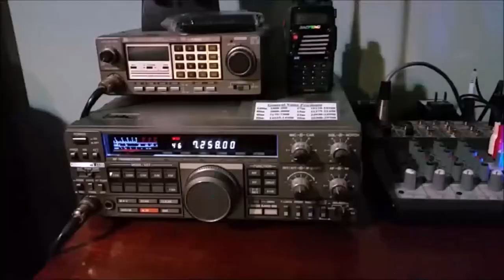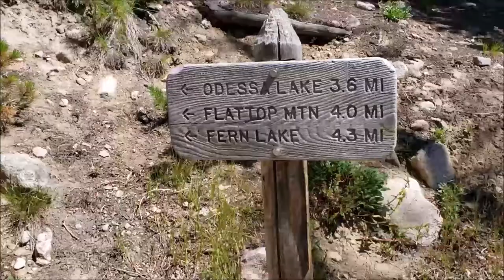Flattop Mountain Hike - Rocky Mountain National Park - 07/29/20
I attempted to summit Flattop Mountain, with the plans to also summit Hallett Peak. My health just wouldn't allow it. Nonetheless, I captured some good footage, and spectacular views. I also unexpectedly got to meet a fellow hiker and Youtuber, Nick Sangetta, along the way.